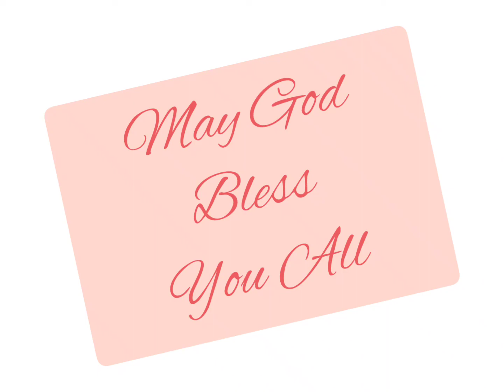उत्पत्ति 12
Genesis 12 read in Hindi. Listen and be blessed.
URL: InShot